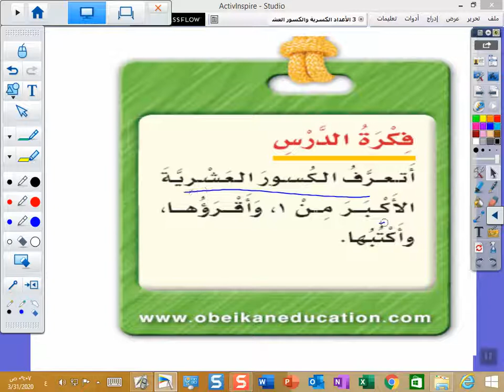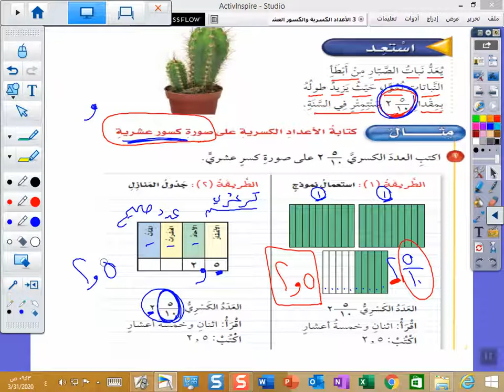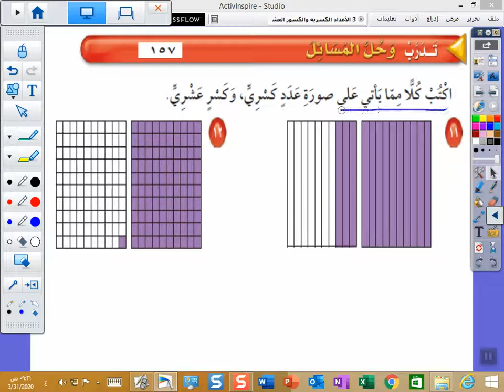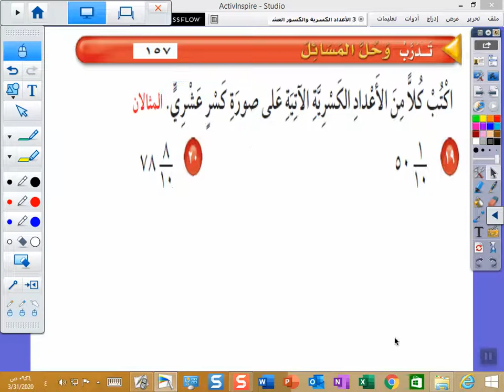الصف الرابع الابتدائي رياضيات درس الأعداد الكسرية والكسور العشرية